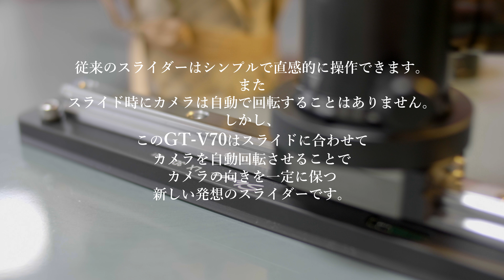[4K] [TEST]注目のスライダー Andoer GT-V70の使用感「かんたん！AITalk3」で解説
ご質問が多かったレールレス・スライダーAndoer GT-V70の問題点について簡単な解説動画を作成しました。実は「かんたん！AITalk3」という音声ソフトが解説以外でどのように使用できるのか確かめたくて、役者?として出演してもらいましたが、やはりちょっと遊びが過ぎたようです。
真面目にご覧になった方々、どうかお許しください。

◇ソースネクスト/かんたん！AITalk3 7話者パック（関西風話者付き）
定価の1/3で買える特売セールで購入。